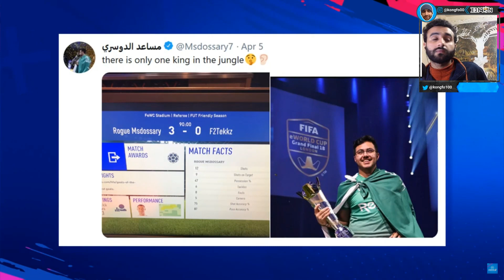MsDossary vs F2Tekkz Xbox Final FUT Champions Cup April 2019